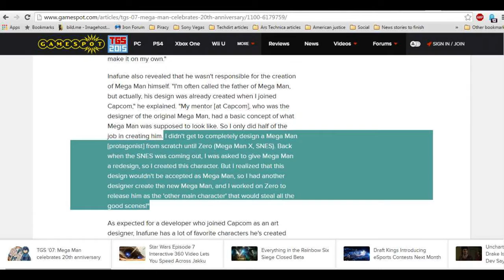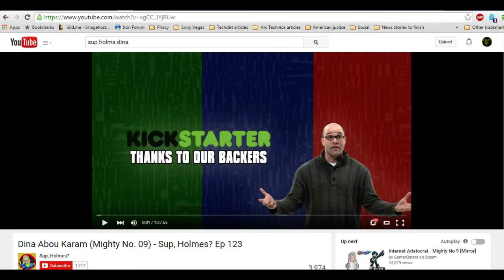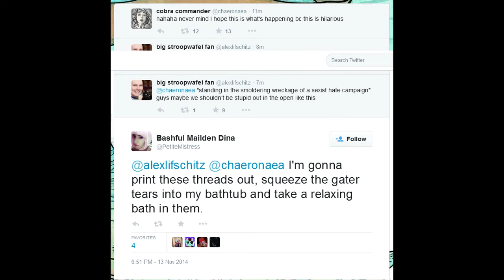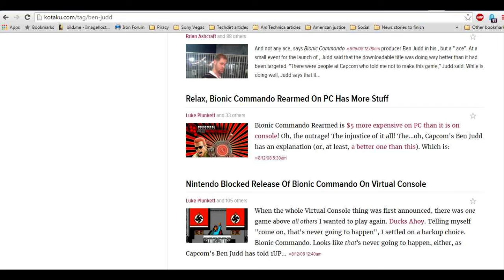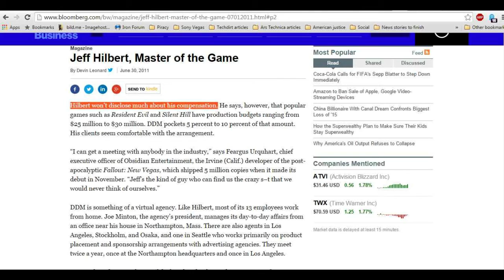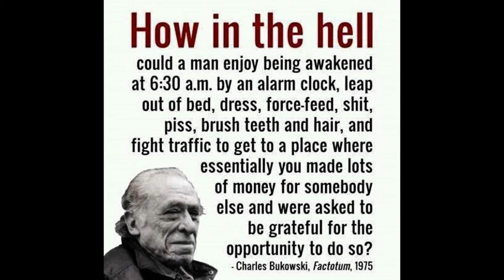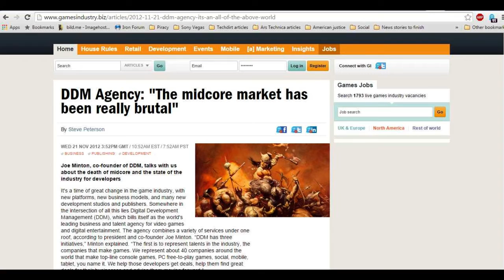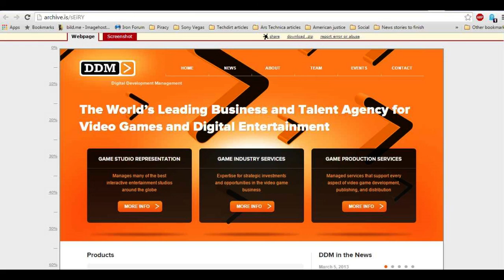Inafune Report Capcom Edition (2/3)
Warning! Some economics are involved!  Go in with an open mind!

Music